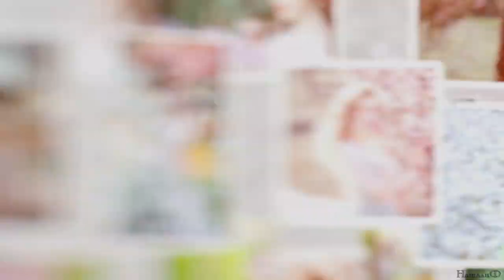Музыка весны №1 (Лучшая Инструментальная Музыка) (Музыка Снятия Стресса)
Невероятно вдохновляющая и Бесконечно КРАСИВАЯ МУЗЫКА для души! Наслаждайтесь!
Incredibly Inspiring and Infinitely BEAUTIFUL MUSIC for the Soul! Enjoy!